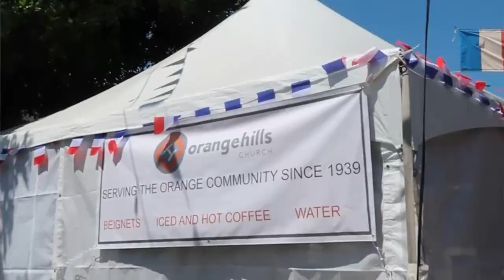Orange International Street Fair returns to bond local diverse community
People may come and go, but community can always be a constant. That sentiment could not be echoed any louder than at the 2024 Orange International Street Fair, a nonprofit festival held for over five decades in Orange.

Produced by:
🎥Assistant Opinion Editor: Gizelle Medina
✏️Assistant Lifestyle Editor: Kabeer Kansara